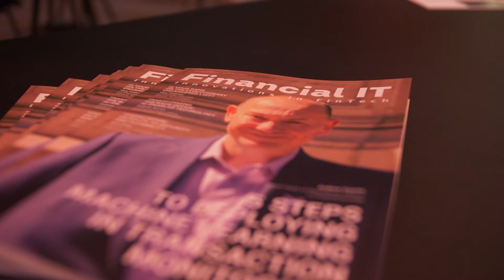Financial IT interviews Julien Jenoudet, Founder &CEO, BoardiGo at Sibos 2022